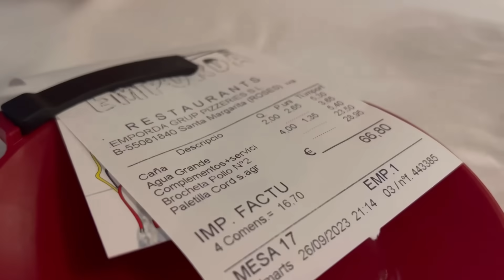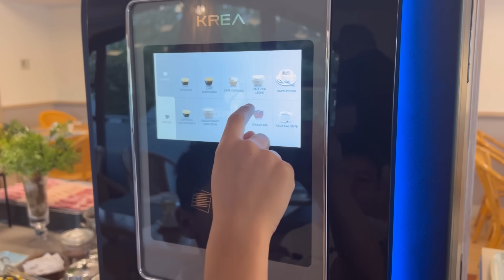Đột xuất về Tây Ban Nha gấp/nghề kiếm tiền quá dễ ở TBN nhiều người Châu Á sang làm/cuộc sống pháp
Đột xuất về Tây Ban Nha gấp/nghề kiếm tiền quá dễ ở TBN nhiều người Châu Á sang làm